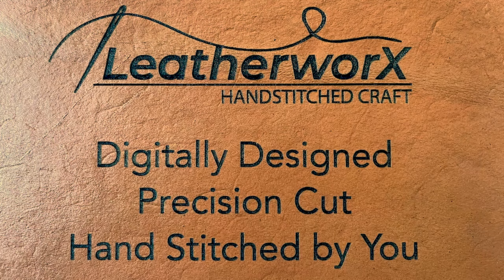3 Pocket Wallet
Our 3 Pocket Wallet 100% genuine full grain Leather. It has Credit Card size pockets so you can carry cards and cash. You can also use it to carry standard business cards (90mm x 55mm).

If you are unsure of how to do this type of stitching please check out our video on saddle stitching, the link is below.